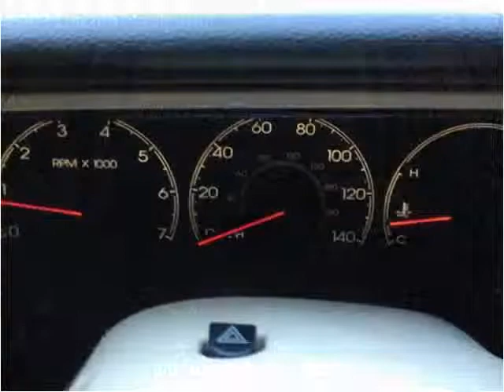2003 Lincoln Navigator Used Cars Atlanta GA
This 2003 Lincoln Navigator is available from Auto Barn LLC.